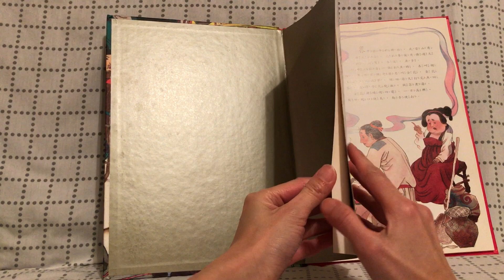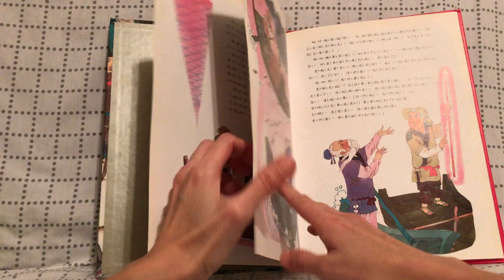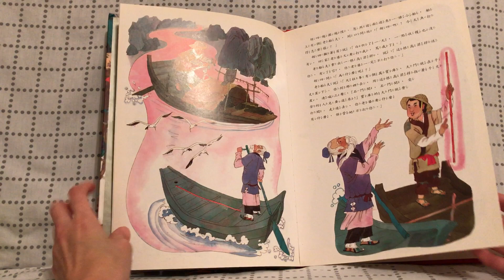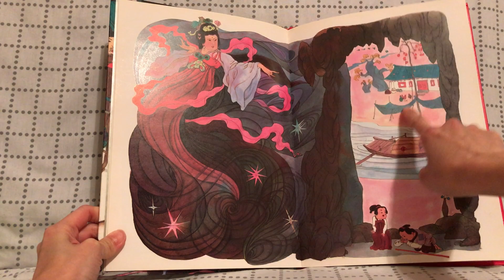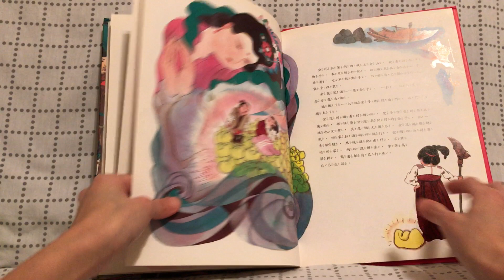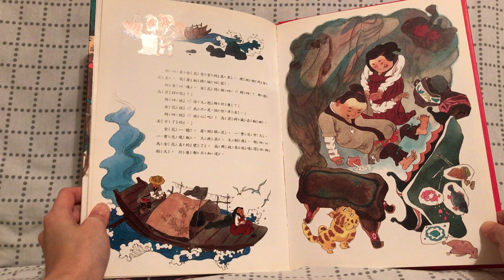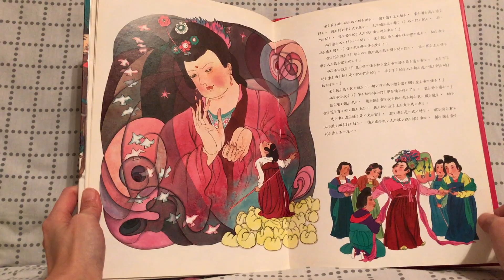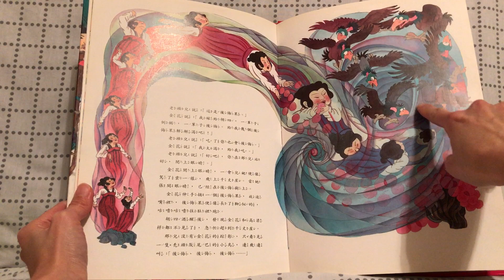繪本童話中國：11後悔鳥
早媽早妹不專業親子共讀(童話中國：11後悔鳥)：之前的共讀日記中曾數次分享過遠流《童話中國》系列的繪本，這幾天要繼續介紹阿母手邊的另外五冊，以下是第11冊《後悔鳥》的故事大意。

《11後悔鳥》：武當山上有座天柱峯，山峯後有條又深又寬的通天河，漁夫胡四和老婆金花就住在河邊。胡四勤奮又老實，不過金花卻好吃懶做，不但從不做家務，還經常對老公又打又罵。某天胡四從早忙到晚卻連一條魚都沒補到，心灰意冷的他在回家的路上遇到了一個老船夫，一聽胡四說沒打上魚回家又要被老婆打罵便送給他一根高粱桿，老船夫還說天柱峯裡有個萬寶庫，只要拿著高粱桿連喊三聲「石門開，石門開，受苦的人兒要進來!」，寶庫大門就會打開，到時候要什麼有什麼。胡四半信半疑帶著桿子回家，妻子金花聽了便饒了胡四，隔天一早催促胡四帶著高粱桿去找萬寶庫。越過通天河、爬上天柱峯，兩人來到萬寶庫，連喊了三聲口訣，寶庫的門果然打開了。石門裡有山有水，滿是金銀，還住了一位美麗的仙水。胡四向仙女許願，希望有條自己的船，有張自己的網，和兩間不漏的房。仙女朝石門外一指，胡四的願望便成真了。有了新船、新網，捕魚的工作比以往順利許多，妻子打他的次數也越來越少。不過，金花並沒有因此滿足，沒過多久她便拉著胡四再度來到萬寶庫，向仙女要金子、銀子要織網、補船和修房。仙女讓兩人自己撿財寶，只不過貪心的金花才拿了一袋金子門就關上，她還因為老實的胡四什麼都沒拿就出洞氣得將他趕出家門。金花用金銀買了奴僕過著舒適的日子，但是沒多久在萬寶庫拿到的錢財就被她花光。金花為了再去萬寶庫掏金，假情假意的去找胡四要拿高梁桿。她將先生騙回家灌醉後就自己拿著桿子跑去萬寶庫，這回她向仙女許願想當皇帝婆，話才剛說完就有宮女捧來錦衣鳳冠，還有馬車和文武官員簇擁在金花身旁。成了皇帝婆的金花開心極了，以為自己擁有了一切便把高梁桿給丟了。沒想到桿子才一離手，所有東西都消失無蹤。金花對千丈崖哭喊，但卻為時已晚。她抬起頭只見一顆結滿紅橙橙果子的樹，樹旁還站了個老頭。雖然老頭說吃了果子會讓金花後悔，但她堅持要吃。吃下後悔果的金花不見了，千丈崖上只看見一隻禿頭灰尾巴的小鳥，邊飛邊叫：「後悔、後悔、後悔….」

這個系列將中國各民族的代表性故事加以整理和改編，共有三十本，書目為：《1七兄弟》(2017/9/11共讀日記)、《2神鹿》、《3二郎》、《4顧米亞》、《5火童》、《6三件寶貝》、《7老鼠娶新娘》、《8十二生肖的故事》、《9青稞種子》、《10蛤蟆蛙》、《11後悔鳥》、《12馬頭琴》、《13王湯圓打鬼》、《14想當大王的屎克螂》、《15九十九個娘》、《16白兔姑娘》、《17龍牙變星星》、《18丹雅公主》、《19半邊鬍子》、《20柯楚遜的妙計》、《21獨頭娃娃》、《22哪個錯找哪個》、《23板橋三娘子》、《24洞庭魚王》、《25通獸草》、《26人參精》、《27誰做天下萬物之王》、《28金瓜與銀豆》、《29蝙蝠》、《30坍東督》。《繪本童話中國》是由多位作家、譯者和插畫家共同完成的，其中幾冊曾獲得國際獎項，此外這套書也已授權翻譯成多國語言。